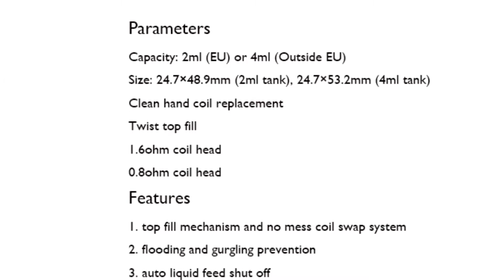Innokin Bastion LIFT BOX Mod - The First first Siphon mod with LIFT Siphon system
Innokin Bastion LIFT Box Mod, is the first Siphon mod upgraded with the LIFT Siphon system. Designed for fashion and convenience, the Bastion LIFTBox features an 8ml integrated eliquid tank and the LIFT Siphon system that automatically saturates coils with every puff. With the replacement side panel, durable carbon fiber side finish and LED indicator, the LIFT BOX is an advanced compact Siphon mod that brings power, convenience and fashion.